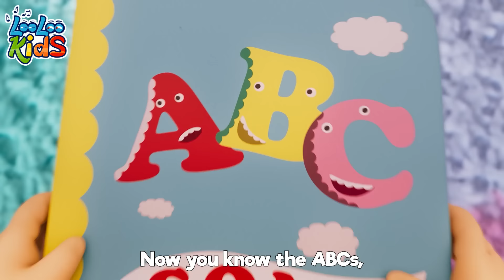The Frog Song - Ribbit, Ribbit 🐸 2 HOURS Sing Along Nursery Rhymes - Fun Preschoolers Melodies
🎶🐸 Jump into fun with 'The Frog Song - Ribbit, Ribbit 🐸 2 HOURS Sing Along Nursery Rhymes - Fun Preschoolers Melodies'! This lively two-hour collection brings the playful and catchy 'Frog Song' alongside other beloved nursery rhymes and melodies. Perfect for preschoolers, each song is designed with colorful animations and engaging music to encourage singing, dancing, and learning. From 'Ribbit, Ribbit' to other fun tunes, children will explore animal sounds, nature, and rhythmic patterns in an entertaining and educational way. Encourage your child’s early learning and motor skills with this joyful sing-along experience that makes every moment of learning a delightful adventure. Ready, set, hop to the music! 🎵👶🌿"